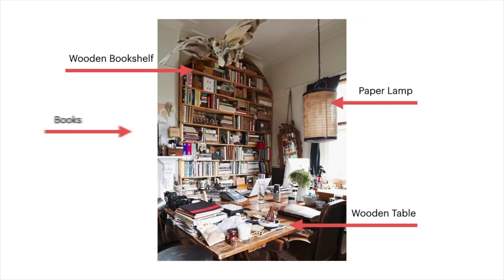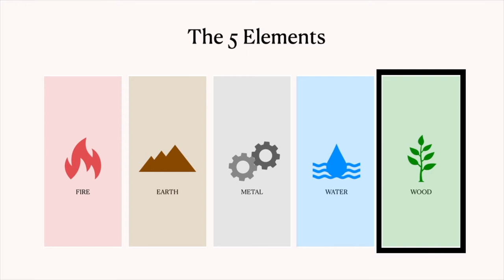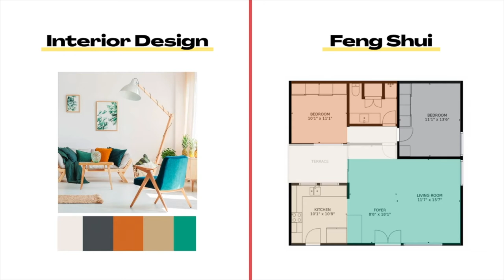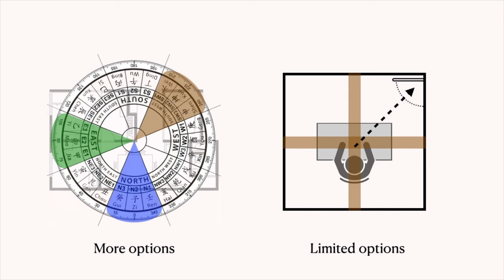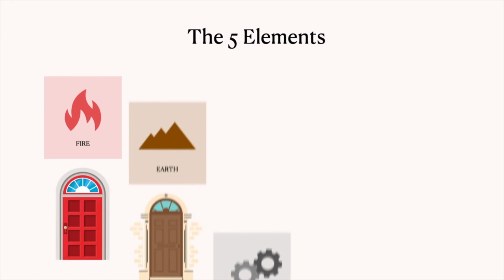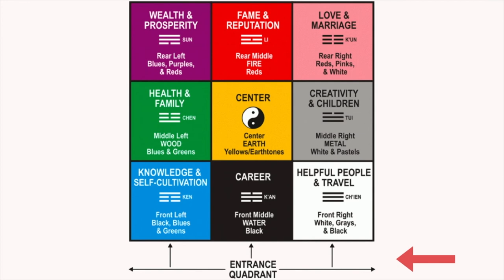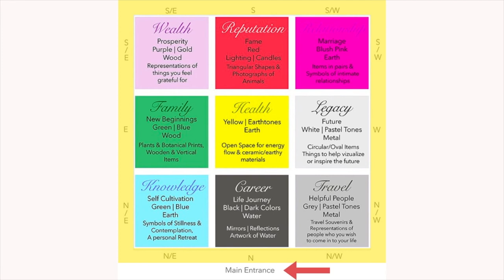Top 5 Feng Shui Myths | Stop Applying Watered Down Feng Shui Methods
👇🏼 Feng Shui Quiz! 👇🏼

I found myself debunking feng shui myth with almost every client interaction.  So I thought I create this video to debunk some of the most frequently asked about feng shui topics.

0:34 Is declutter feng shui?
2:54 What is the difference between interior design and feng shui?
4:23 What is the command position?
6:56 What color should you paint your front door in feng shui?
8:17 What is the feng shui Bagua?

Feng Shui has been the invisible force behind many successful people and business endeavors.

My mission is to help you see through the lens of Feng Shui and apply the invisible force to help you succeed.

📬 JOIN THE FENG SHUI CANARY NEWSLETTER
Each month, you'll receive a compilation of feng shui goodness in your inbox. It can range from weird feng shui layouts I come across to monthly feng shui recommendations and other resources designed to level up your space and well-being.

Always get the latest updates and insight around Feng Shui & other Chinese metaphysics practices.